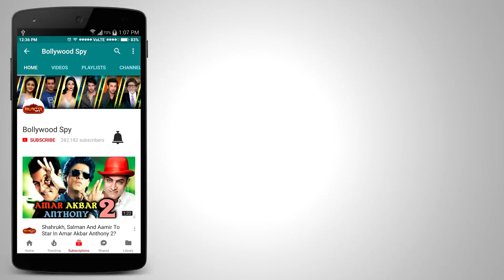Hum Nahi Sudhrenge का गाना हुआ रिलीज़ - Golmaal Again - Ajay Devgn, Parineeti, Arshad, Tabu